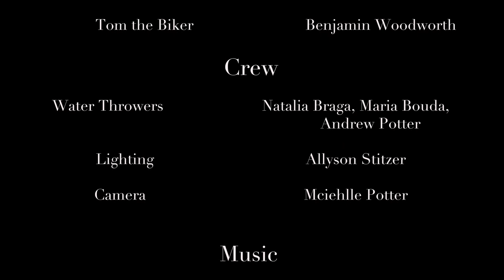The Lucky Penny